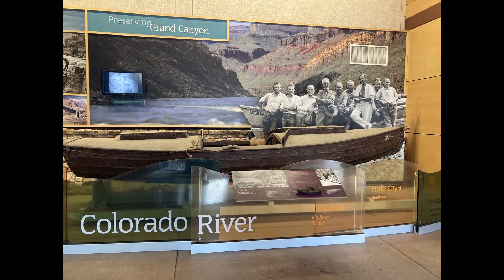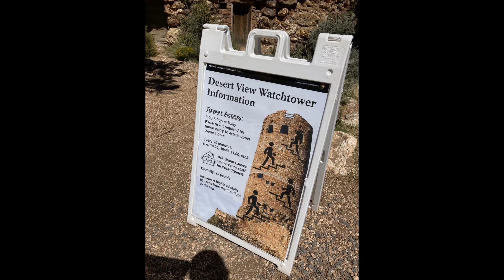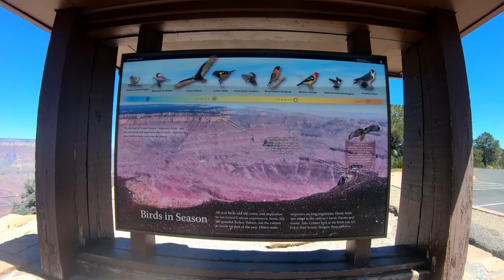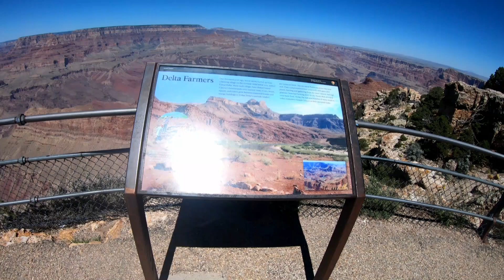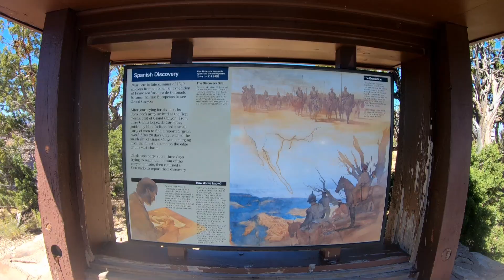Bikers and Elk at the Grand Canyon !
Enjoying the Unbelievable Beauty of the Grand Canyon